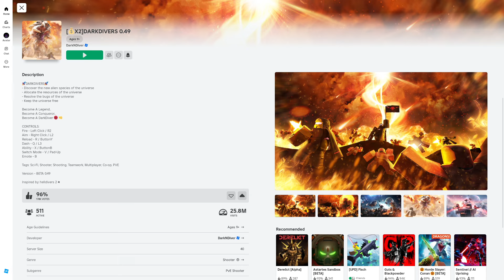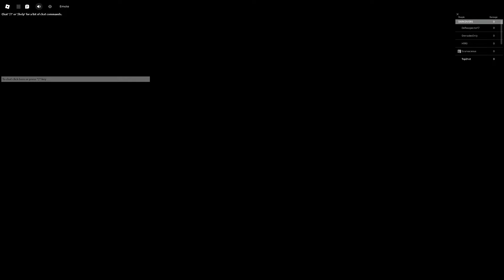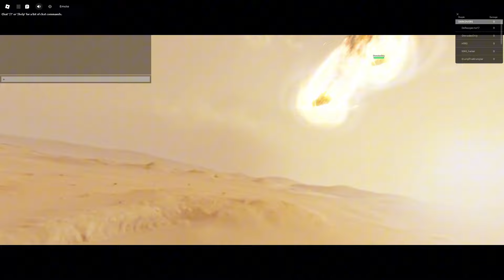Roblox - DARKDIVERS Update วิธีเล่นด่านใหม่และพาไปดู Arradise Chapter 2 ที่เล่นได้8คน! วิธีเอาของฟรี